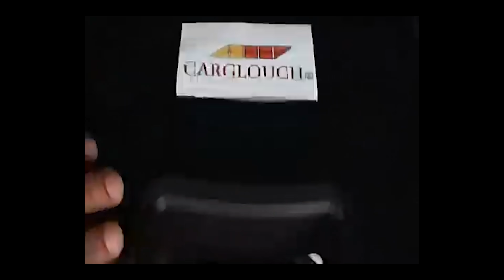Si un Portugais peut le faire...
AMI AUTO-INVESTISSEUR,

Cette série de videos "OBJECTIF 50.000" a pour but de te montrer pas à pas la marche à suivre pour réaliser 50.000€ de PLUS VALUE sur ton opération d'ACHAT VENTE en immobilier.

NEGOCIATION / TRAVAUX / VENTE... On étudiera tout !!!

Entre dans l'aventure, prend le CONTROLE de ta VIE, de tes FINANCES et atteint enfin la LIBERTÉ !!!

Tu as une question? Lâche un commentaire, je te répond dans les PROCHAINES VIDEOS !!!

Surtout:
INVESTIS EN TOI !